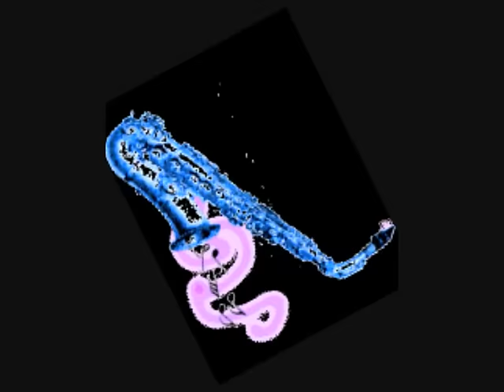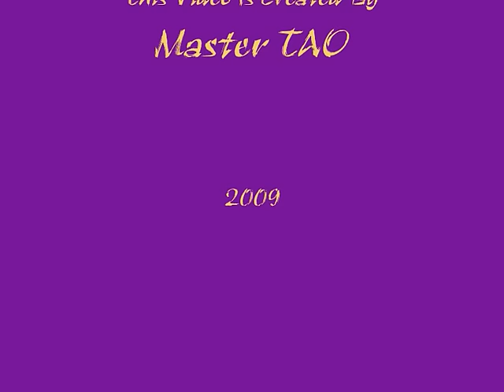Pat Ross - My Mistakes.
Caribean Soul. Oldie